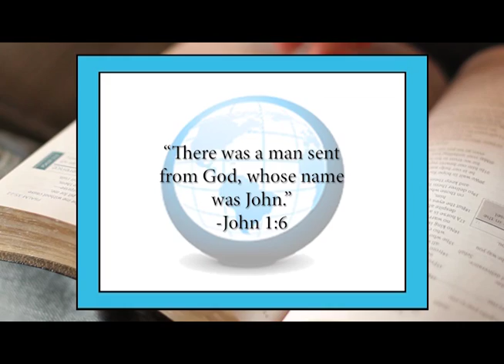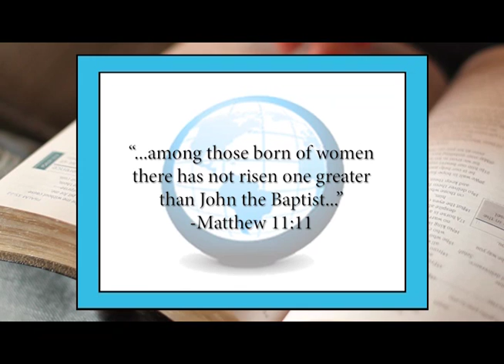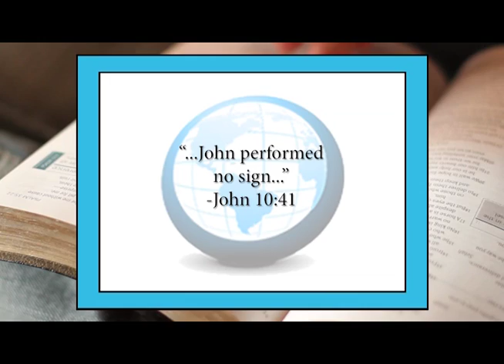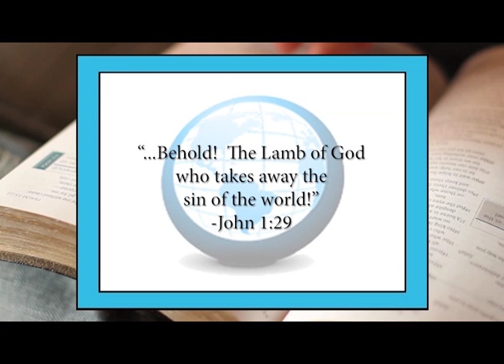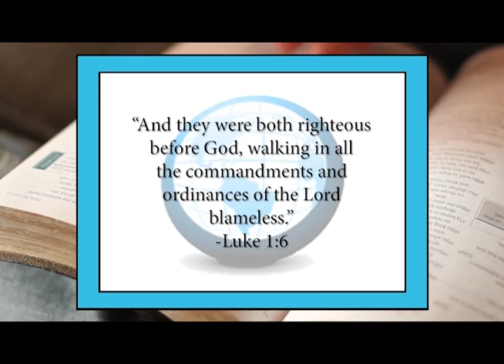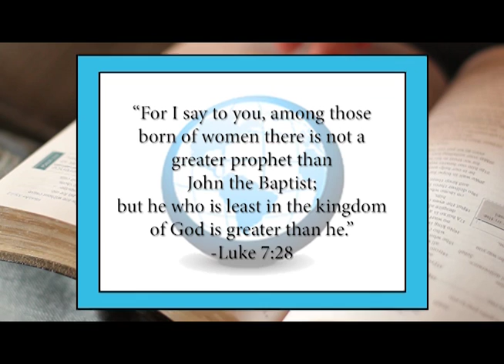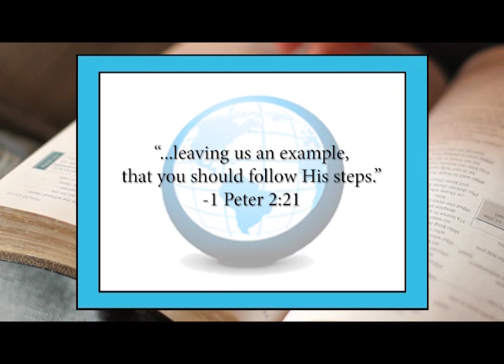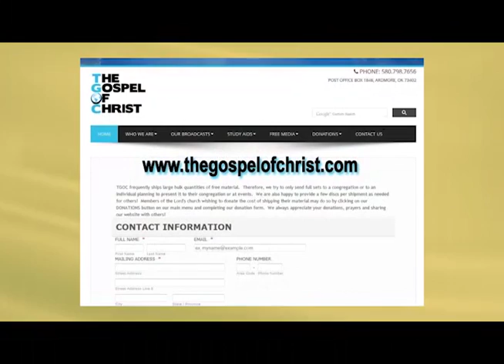John The Baptizer - Great Bible Lessons - The Gospel of Christ - GBL Characters